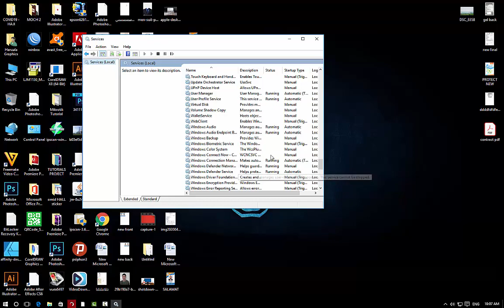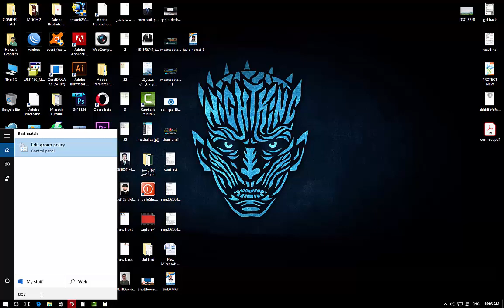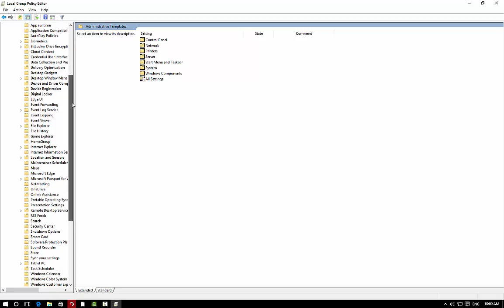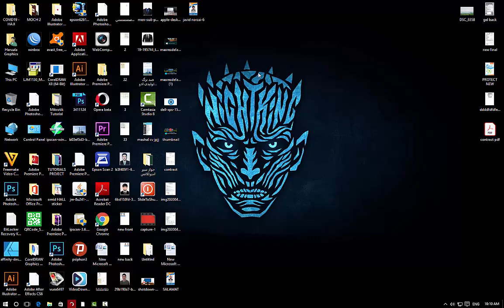How to Disable Windows Automatic Updates on Windows 10 Permanently - غیر فعال نمودن بروزرسانی ویندوز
راه ها برای غیر فعال نمودن بروزرسانی اتومات ویندوز
Disable Windows Update Service : Service.msc
Change the Setting of Group Policy  : gpedit.msc